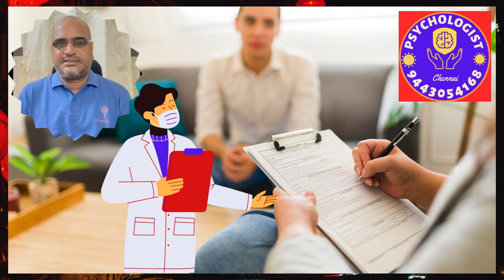Nomophobia No mobile phone Phobia Counseling Chennai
Nomophobia,
“NO MObile PHone PhoBIA” is when a person experiences fear or anxiety about not having mobile phone connectivity.
It can lead to agitation, changes in breathing, and other symptoms.

Symptoms
Symptoms of nomophobia are similar to other phobias and anxiety disorders.
They can include
Anxiety
Changes in breathing
Trembling
Sweating
Agitation
Disorientation
Fast heartbeat that can be irregular or regular.

A standard treatment approach for phobias includes a variety of potential behavioral therapies.
These therapies help to address the underlying fears and beliefs surrounding the phobia.

Cognitive behavioral therapy: In this therapy, a person confronts the underlying thoughts that contribute to the phobia.

For more details:- Counseling & Treatment
Vivekananda Homeo Clinic & Psychological Counseling Center
B-12, Second Floor, Paramount Park (Dr Plaza) - B Block,
Direct Opposite to Saravana Stores,
Near Vijayanagar Bus Stand,
Velachery,
Chennai 42,